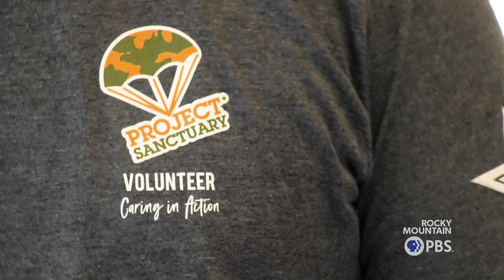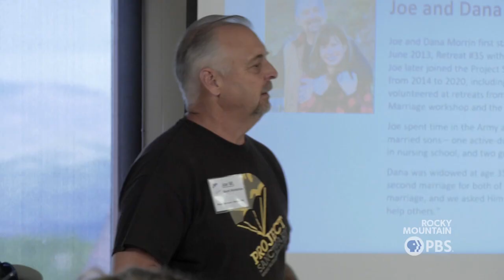Project Sanctuary lands a new retreat center in Pagosa Springs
Like the military families it serves, Project Sanctuary, a nonprofit that provides therapy programs and retreats for veterans and their loved ones, was used to moving from place to place. But with a new property in Pagosa Springs, the organization now has a permanent home for its headquarters.

Project Sanctuary purchased its new retreat center in December, officially establishing its Southern Colorado home base.